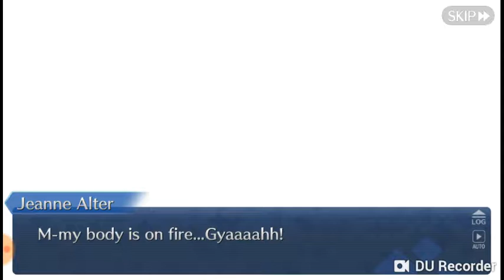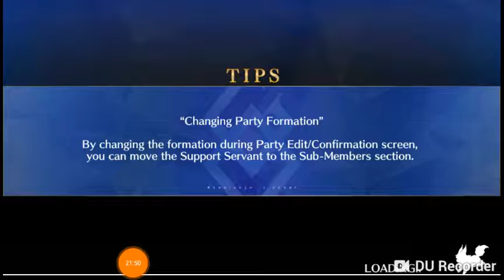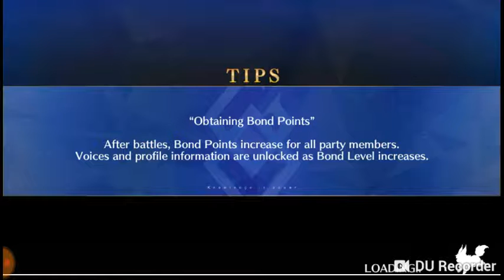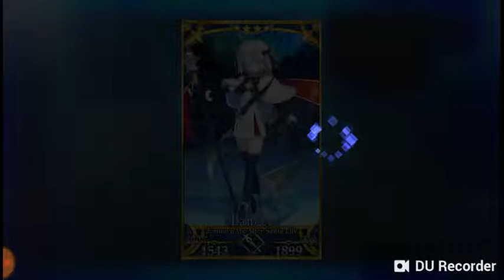FGO Christmas hell with Little Jenny